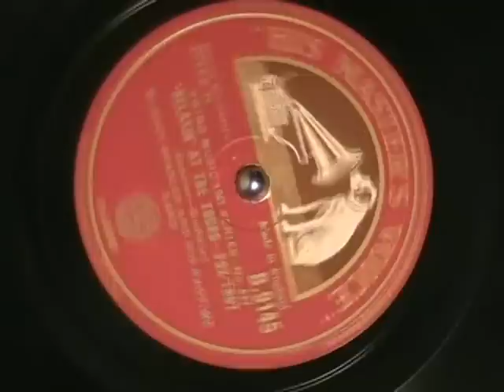RELAXIN' AT THE TOURO by Muggsy Spanier and his Ragtime Band HMV 'SWING MUSIC 1941 SERIES'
RELAXIN' AT THE TOURO by Muggsy Spanier and his Ragtime Band, here released on an HMV label 'SWING MUSIC 1941 SERIES' 78 rpm record, recorded in New York in 1939.  Enjoy!